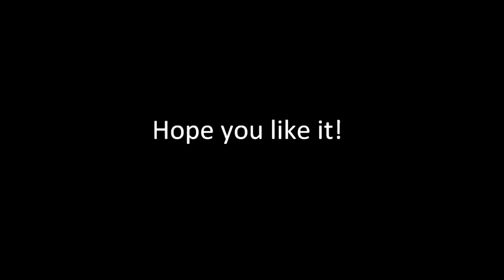First Cello Piece -Exotic in c minor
My first piece for cello solo and piano. Hope you enjoy it! Both instruments were played by me, I recorded in two tracks. I was using the keyboard to record this piece, and it was quite hard to control my strength, because I'm used to play the piano lol